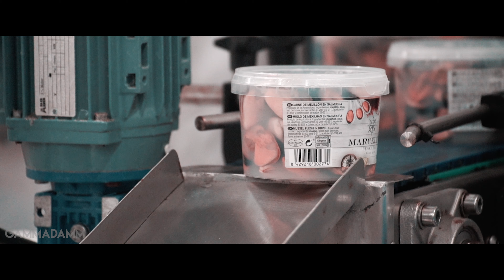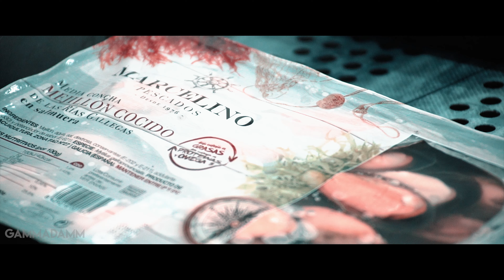PESCADOS MARCELINO ( Corporativo 4k) [ GAMMADAMM ]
Operador de vuelo: Daniel Fernandez 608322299
Producido por: GAMMADAMM  ( España / Pontevedra )

Pescados Marcelino , es una empresa con una larga tradición pesquera. Gracias a ellos, podemos disfrutar del tan conocido mejillón de la Ría de Aldán y muchos más productos de calidad.

- Línea editorial: GammaÑAM / Formato: Industria Alimentaria .

- COMPARTE